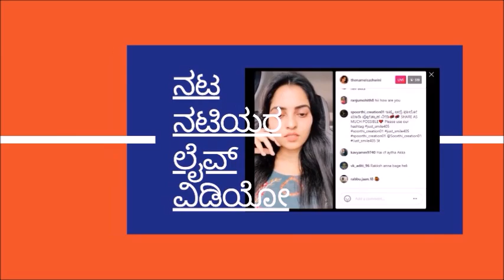Bhagyalakshmi serial fame Actor Sudarshan Rangaprasad LOVE Story l Sangeetha Bhatt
Bhagya Lakshmi Kannada Serial : Bhagyalakshmi serial fame Actor Sudarshan Rangaprasad LOVE Story l Sangeetha Bhatt